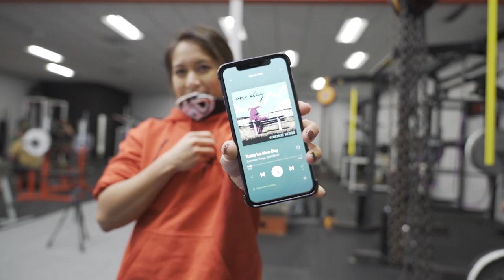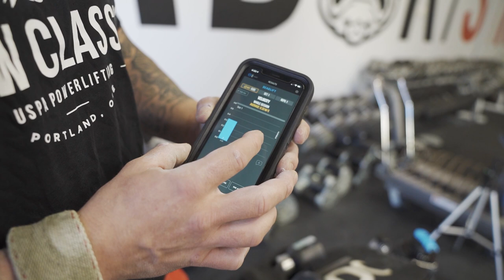Team Training Vlog 3 - Deadlift Party - Power of Music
Kyle, Brandon, and Chris have an impromptu deadlift party... Meanwhile, the rest of the team gives us some insight into their own training and we see some powerful effects of music. Make sure to come by on Tuesdays and Thursdays between 3:30 and 5:30pm to join training sessions like this and have the opportunity for some free coaching! Looking forward to meeting you.